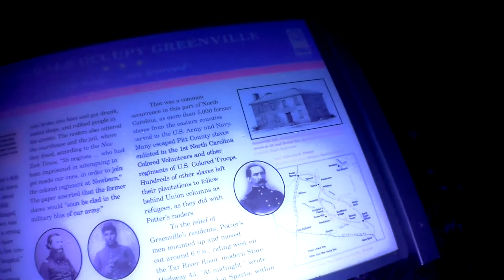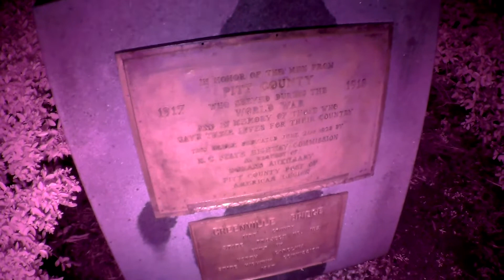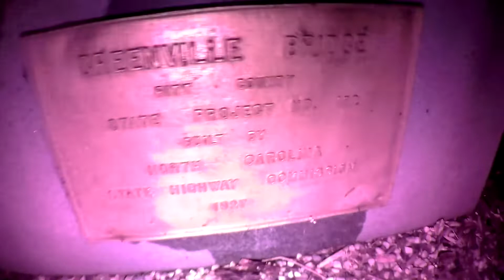Greenville Bridge Legends....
In this video we visited Greenville Bridge in North Carolina. There are many stories of paranormal activity or weird things occurring at this location. We decided to visit and check it out for ourselves. Hope you enjoy our adventures into the paranormal.